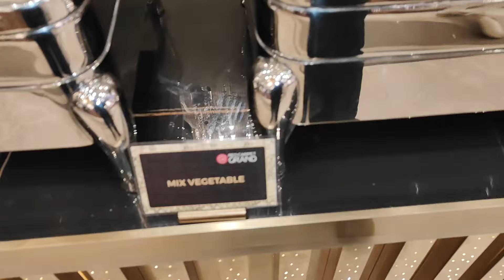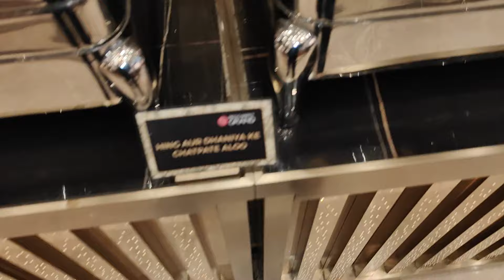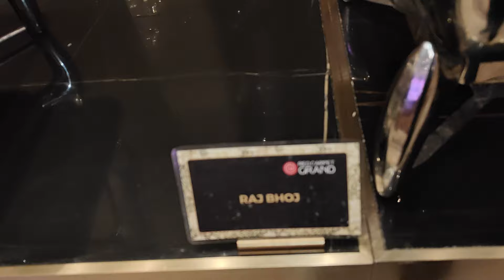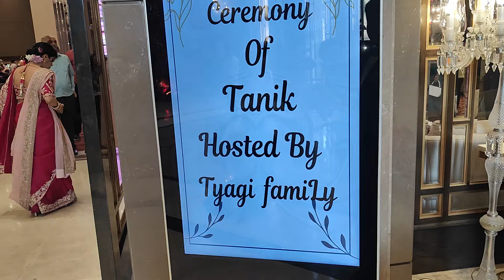रेड कारपेट ग्रैंड वसुंधरा गाजियाबाद बहुत ही शानदार बैंक्विट हॉल और बहुत ही स्वाद खाना मजा आ गया जाकर